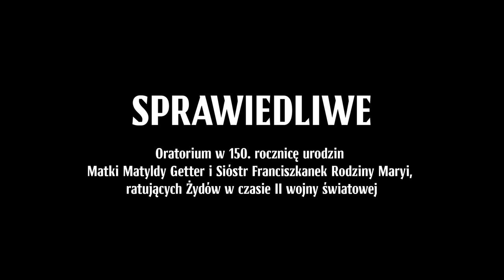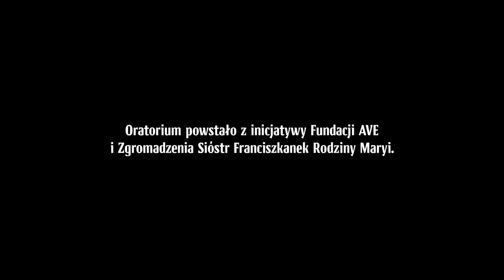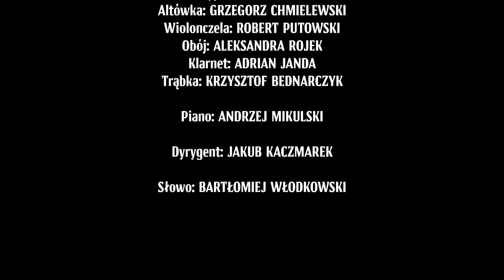Oratorium SPRAWIEDLIWE /trailer/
Prezentujemy skrót videorelacji z bardzo wzruszającego prawykonania oratorium "Sprawiedliwe", które miało miejsce 29 II 2020 w kościele św. Stanisława Kostki na warszawskim Żoliborzu. Utwór powstał z inicjatywy Fundacji AVE z okazji 150-lecia urodzin Matki Matyldy Getter, Franciszkanki Rodziny Maryi, która na masową skalę ratowała dzieci żydowskie w czasie II wojny światowej. Dziękujemy za niesamowitą atmosferę, pełną łez, wzruszeń i niezwykłych przeżyć! Dziękujemy za owacje na stojąco!

Dziękujemy bardzo licznej Publice, Partnerom (Program Niepodległa, media: Radio dla Ciebie, Radio Warszawa, Tygodnik Idziemy, Tygodnik Niedziela, patronat kard. Kazimierz Nycz, bp. Romuald Kamiński) i Wykonawcom oraz Autorom (słowa Aldona Kraus, muzyka Jerzy Cembrzyński) i Matce Generalnej Sióstr Franciszkanek Rodziny Maryi Janinie Kierstan za zaufanie i życzliwości.

"Sprawiedliwe" zaprezentowali:

* Chór Ave

* Ursynowski Chór Iuvenis
* soliści Polskiej Opery Królewskiej: Małgorzata Rudnicka i Bogdan Śliwa

* solistki chóru Ave: Aleksandra Borycka i Ewa Bogucka

* soliści Filharmonii Narodowej:

Kamila Malik - skrzypce

Grzegorz Chmielewski - altówka

Robert Putowski - wiolonczela

Aleksandra Rojek - obój

Adrian Janda - klarnet

Krzysztof Bednarczyk - trąbka

Andrzej Mikulski - piano

Jakub Kaczmarek - dyrygent

Bartłomiej Włodkowski - słowo.

Zdjęcia: Michał Kamiński
Montaż: Maciej Zawistowski